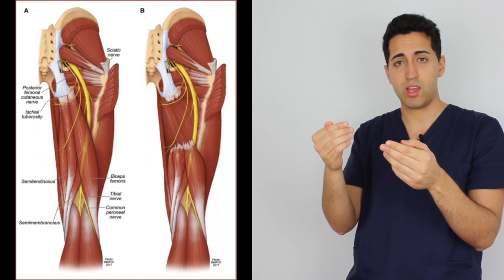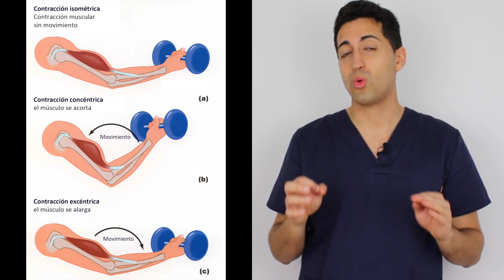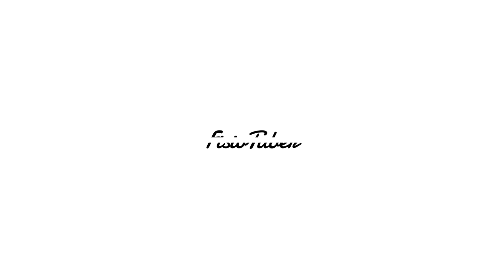TE HAN ENGAÑADO CON LOS ESTIRAMIENTOS - Explico lo que dice la ciencia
En este vídeo te explico si realmente es bueno para algo estirar a la luz de las últimas investigaciones científicas. Y al final te contaré cuál es la mejor forma de ganar flexibilidad.

🥰COMPARTE
📢 COMENTA

¡FISIOTERAPIA para tod@s!

ARTÍCULOS CIENTÍFICOS EN LOS QUE BASO MI VÍDEO:

Effect of 8-week High-Intensity Stretching Training on Biceps Femoris Architecture

Increased Range of Motion After Static Stretching Is Not Due to Changes in Muscle and Tendon Structures

To Stretch or Not to Stretch: The Role of Stretching in Injury Prevention and Performance

Chronic Adaptations to Eccentric Training: A Systematic Review